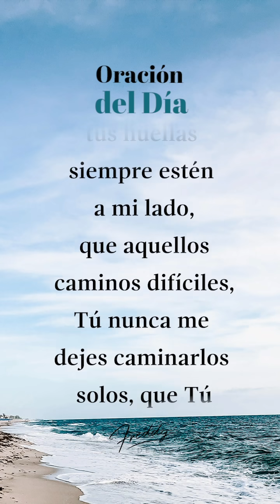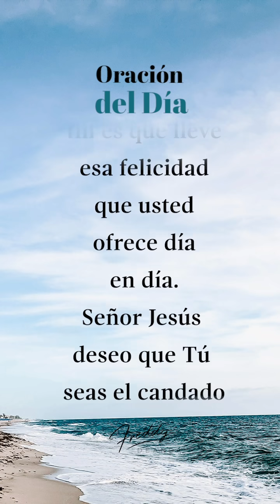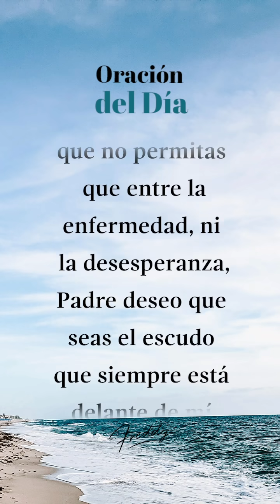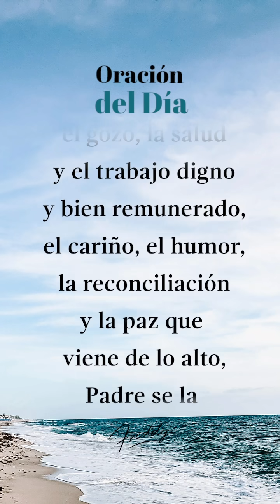🙏🏼 Oración del día - Freddy DeAnda